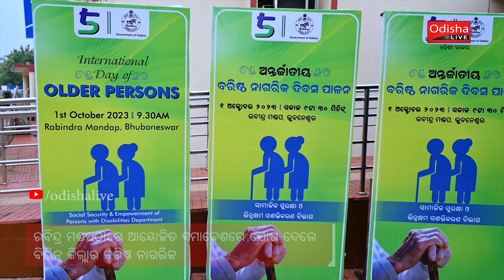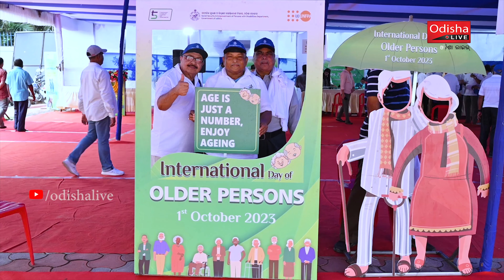ବରିଷ୍ଠ ନାଗରିକ ନୁହଁନ୍ତି ବୋଝ - International Day for Older Persons | Special Report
ଅକ୍ଟୋବର ୧, ଅନ୍ତର୍ଜାତୀୟ ବରିଷ୍ଠ ନାଗରିକ ଦିବସ। ଏହି ଅବସରରେ ଭୁବନେଶ୍ୱରରେ ସାମାଜିକ ସୁରକ୍ଷା ଓ ଭିନ୍ନକ୍ଷମ ସଶକ୍ତିକରଣ ବିଭାଗ ପକ୍ଷରୁ ଆୟୋଜିତ ହୋଇଥିଲା ଏକ ସ୍ୱତନ୍ତ୍ର କାର୍ଯ୍ୟକ୍ରମ। ବରିଷ୍ଠ ନାଗରିକମାନଙ୍କ ସ୍ୱାସ୍ଥ୍ୟ ପରୀକ୍ଷା ଓ ସେମାନଙ୍କ ଲାଗି ସାଂସ୍କୃତିକ କାର୍ଯ୍ୟକ୍ରମ ଆୟୋଜନ ହୋଇଥିଲା। ଏଥିରେ ବିଭିନ୍ନ ଜିଲ୍ଲା ବରିଷ୍ଠ ନାଗରିକମାନେ ଯୋଗ ଦେଇଥିଲେ। ଦେଖନ୍ତୁ ଭିଡିଓ।

An OdishaLIVE Web Production.